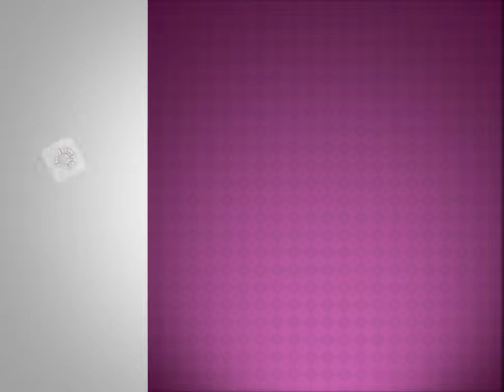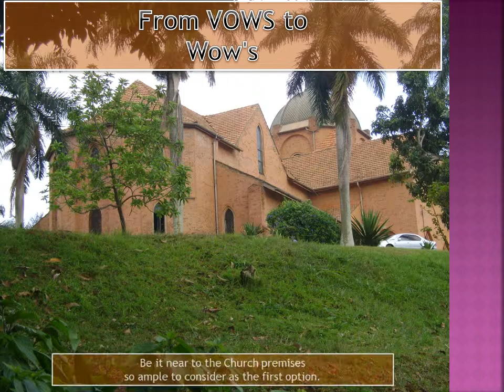Namirembe Guest House Functions Gardens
This is one of the amazing Christian Hotels In Uganda It has Everything any visitor would wish to have for a second touch, be it foreign or local.
For over decades, coming to a century in service, we are proud to serve you with out looking back and we still promise to do even much better to reach our goal.